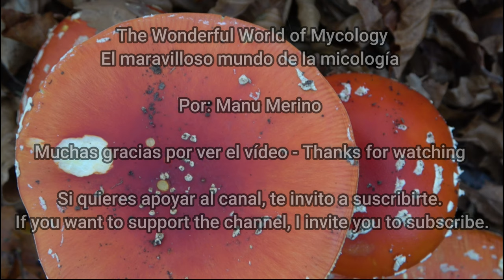Amanita muscaria - The Fly Agaric - Fliegenpilz - Ovolo malefico 4k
Español, English, Italiano

Las restricciones por la pandemia del Covid no nos permiten salir de Bilbao, así que nos hemos ido a los montes del Anillo Verde, donde he podido grabar varias especies que os iré presentando. La que hoy os comparto, llamada también matamoscas, es la seta más reconocida en la tierra, la seta que todos hemos dibujado de pequeños, la seta de los cuentos de hadas y gnomos, pero cuidado que es una seta tóxica.
Se ha utilizado desde la antigüedad en el Norte de Siberia, y otros lugares por su principio psicoactivo, para protegerse del frío, para los rituales de los chamanes, etc.  Se dice que la utilizaban los Vikingos antes de los combates. En internet hay mucha documentación sobre esta especie.
El vídeo empieza con unas imágenes de la ría de Bilbao en la parte del museo Guggenheim  y torre Iberdrola.
 Amanita muscaria (L.) Lam. 1783
Características:
-Sombrero: De tamaño grande, entre 10 a 20 cm de diámetro, pasa de globoso, a convexo, para acabar aplanado
La cutícula: de color rojo vivo, que con la edad va cambiando al naranja sobre todo por los bordes. Recubierta de unas manchas blancas que suelen desaparecer con la lluvia. Los bordes no presentan estrías.
-Láminas:  Blancas, libres, apretadas, ventrudas
- Pie: Cilíndrico, recto, fuerte, terminado en bulbo basal, rodeado de una volva muy fugaz, donde podemos ver como unas verrugas, los restos. Fácilmente separable del sombrero, de color blanco, con un gran anillo colgante, membranoso, de color blanco con tonos amarillos
Carne: De color blanca, pero debajo de la cutícula naranja, sin olor ni sabor destacable
-Comestibilidad:  Tóxica
-Hábitat: Se puede ver en muchos hábitats, pero en nuestra zona le gustan los hayedos y pinares. Suelos ácidos, como los B. edulis.
-Lugar: Anillo verde de Bilbao
-Epoca:  Otoño
Confusiones: Hay varias variedades dentro de esta especie que se diferencian por el color del sombrero y la forma del anillo. Pero se suele confundir con la Amanita caesarea (oronja, gorringo, ou de Reig) pero ésta tiene las láminas y el pie amarillos,

The restrictions due to the Covid pandemic do not allow us to leave our municipality, so we have gone to the mountains of the green belt of Bilbao, where I have been able to register several species that I will present to you. The one that I share with you today, also called a fly swatter, is the most recognized mushroom on earth, the mushroom that we have all drawn as children, the mushroom from fairy tales and gnomes, but beware, it is a toxic mushroom.
It has been used since ancient times in northern Siberia and other places for its psychoactive principle, to ward off the cold, for shaman rituals, etc. It is said that the Vikings used it before fighting. On the Internet there is a lot of documentation about this species.
The video begins with some images of the Bilbao estuary in the part of the Guggenheim museum and the Iberdrola tower.
Characteristics:
-Cap: Large, between 10 to 20 cm in diameter, goes from globose, to convex, to finish flattened
-The cuticle: bright red in color, which with age changes to orange, especially at the edges. Covered with white spots that usually disappear with the rain. The edges are not streaked.
-Gills: White, free, tight, ventruded
- Stem: Cylindrical, straight, strong, ending in a basal bulb, surrounded by a very fleeting volva, where we can see the remains as warts. Easily removable from the hat, white, with a large hanging ring, membranous, white with yellow tones
-Pulp: White, but under the cuticle orange, without any noticeable smell or taste
-Edibility: toxic
-Habitat: It can be seen in many habitats, but in our area it likes beech and pine forests. Acidic soils, such as B. edulis.
-Location: Bilbao Green Belt
-Season: autumn
Confusions: there are several varieties within this species that differ in the color of the cap and the shape of the ring. But it is usually confused with the Amanita cesarea (oronja, gorringo, ou de Reig) but it has yellow gills and stem

ITALIANO
Le restrizioni dovute alla pandemia Covid non ci permettono di lasciare Bilbao, quindi siamo andati sulle montagne della Cintura Verde, dove ho potuto registrare diverse specie che vi presenterò. Quello che condivido con voi oggi, chiamato anche scacciamosche, è il fungo più riconosciuto sulla terra, il fungo che tutti abbiamo disegnato da bambini, il fungo delle fiabe e degli gnomi, ma attenzione, è un fungo tossico.
È stato usato fin dall'antichità nella Siberia settentrionale e in altri luoghi per il suo principio psicoattivo, per proteggersi dal freddo, per i rituali degli sciamani, ecc. Si dice che i vichinghi lo usassero prima di combattere. Su Internet c'è molta documentazione su questa specie.
Il video inizia con alcune immagini dell'estuario di Bilbao nella parte del museo Guggenheim e della torre Iberdrola.